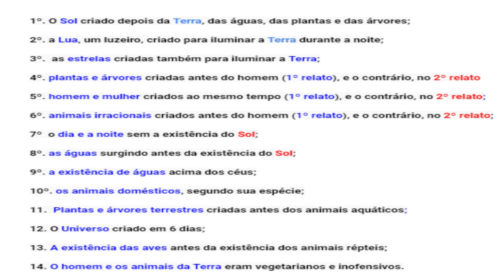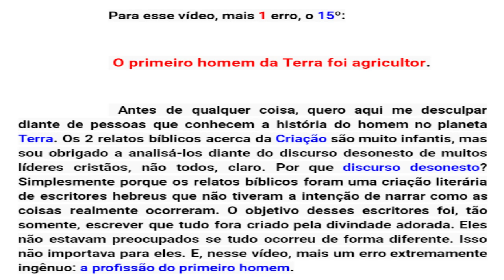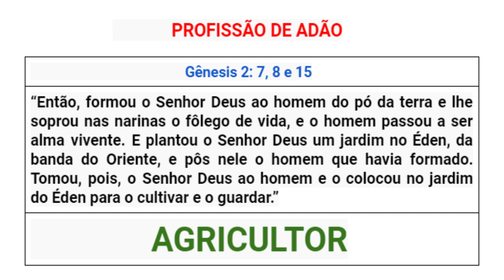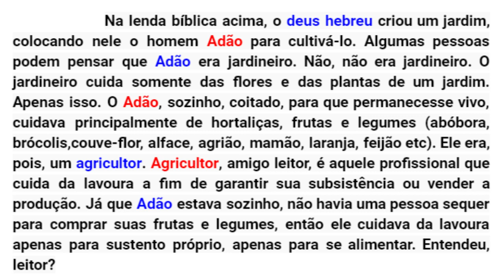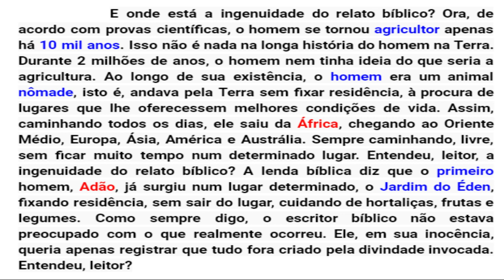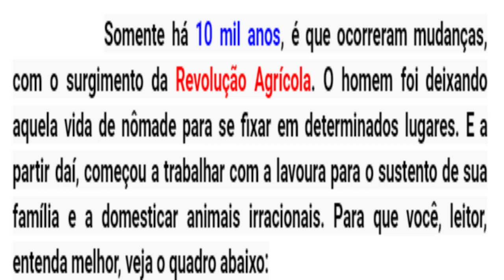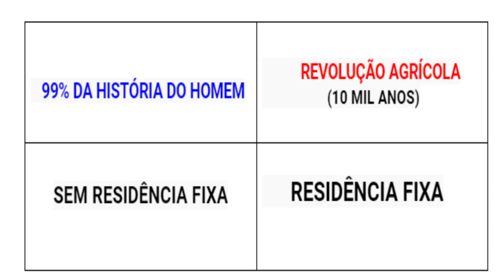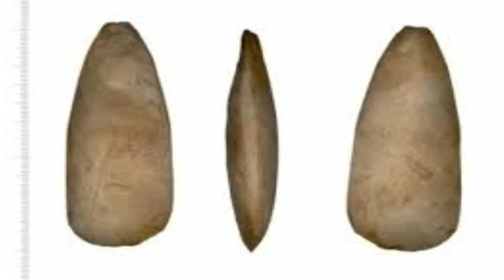A BÍBLIA E A PRIMEIRA PROFISSÃO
CANAL DE ROBINSON SEIXAS